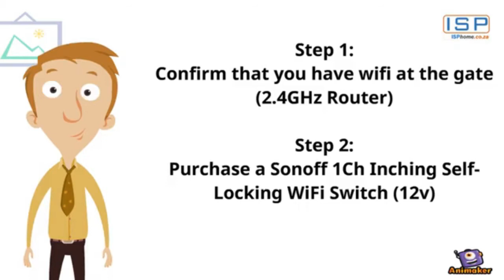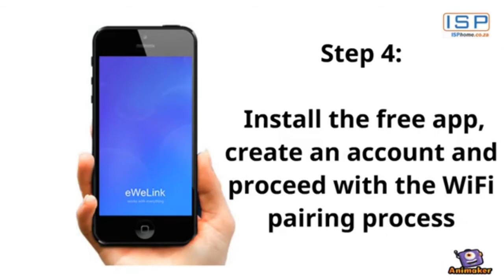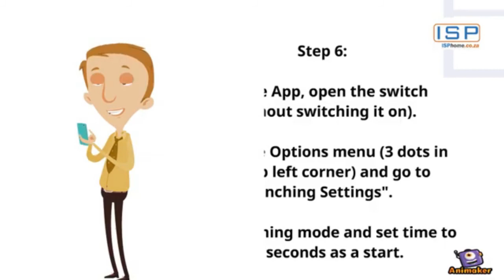Sliding Gate Motor - Wifi control with eWeLink 1Ch Inching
This is an ultra-short video that shows how easy it is to install a 1Ch Inching WiFi switch in a Centurion D5 Evo gate motor.

The eWelink 1Ch Inching switch (previously assumed to be Sonoff) used in this video is available currently priced at R175

Should you wish to install one of these switches, I have provided the steps below and in the video.

NOTE: Any and all attempts to follow the steps as depicted in the video and below are done at your own risk. You assume full responsibility for any damage that my result as a consequence. If unsure, please consult a qualified person for assistance.

1) Disconnect 220v and 12v battery to the motor to prevent short circuits ...or electrocuting yourself
2) Connect the WiFi switch's 12v- and 12v+ terminals to the corresponding terminals on the Gate Motor
3)  Connect the WiFi switch's COM terminal to the corresponding terminal on the Gate Motor
4)  Connect the WiFi switch's N/O terminal to the TRG terminal on the Gate Motor (on some motors, e.g. ET, the terminal is marked Bt for Button Trigger.)
5) Re-connect the battery and 220V.

Pair the WiFi switch to the router.

6) If you don't have the eWeLink app installed on your phone yet, now is the time to do so. Look for the video dealing with this if you need help.
7) Ensure that Location Services is activated on the phone.
8)  On the switch, press and hold the "Match" button for 7 seconds (until the LED starts flashing), The Match button is the one closest to the centre or inside of the circuit board.
9) While the LED is flashing on the switch, click the "+" sign on the eWelink App, select Quick Pairing, select the correct WiFi SSID and enter the password... CORRECTLY.
10) once the switch is found and paired, change the name to a more user friendly name.

11) BEFORE TRYING TO OPEN GATE, change the setting to INCHING mode, which basically means that when you press the button, the switch will only switch on for a second and then off again, thereby simulating a button press.
a. In eWeLink press on the switch icon, to open the menu (not the on/off button)
b. Click on the settings icon in the top left corner to open the settings screen
i. Click on “Inching”
ii. Select 1 second as the duration
iii. Save

If you are interested in other options, e.g. additional sensor or a switch for the Tuya / Smart Life app, please use this link: